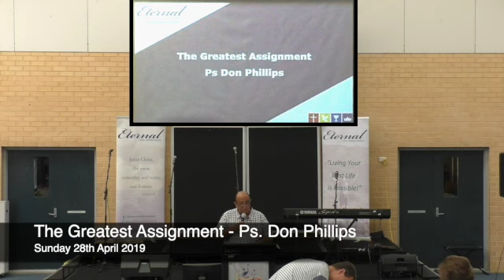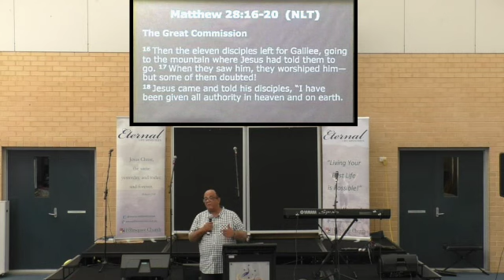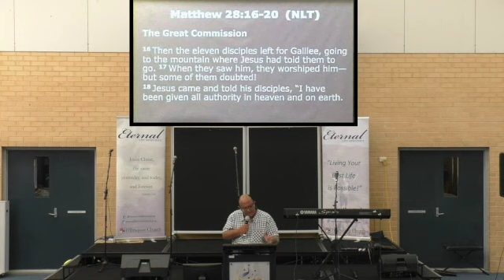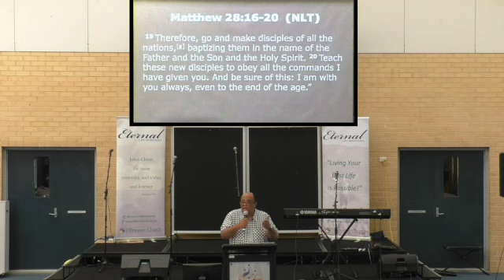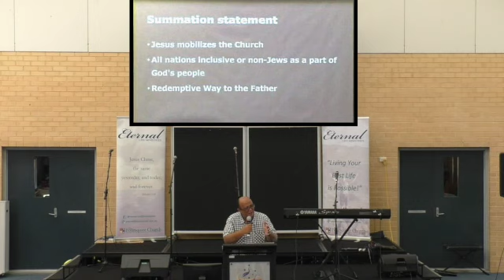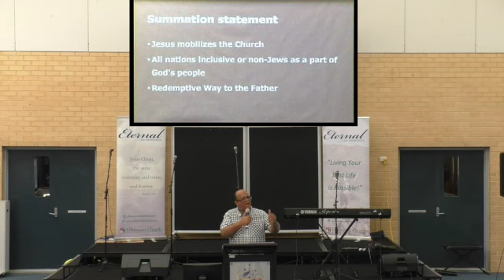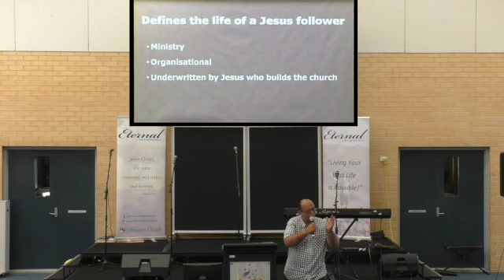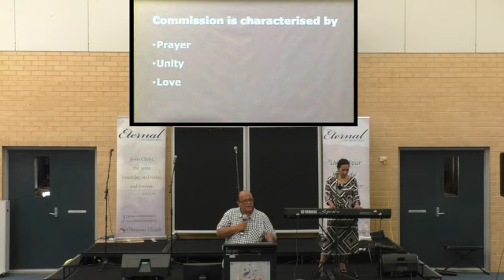2019-04-28 The Greatest Assignment